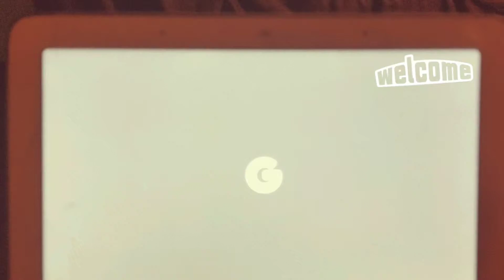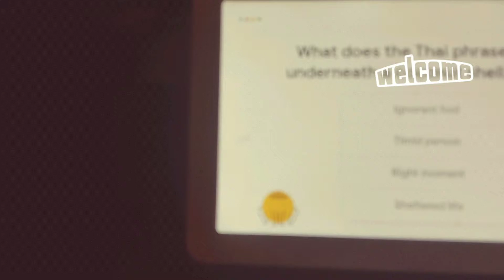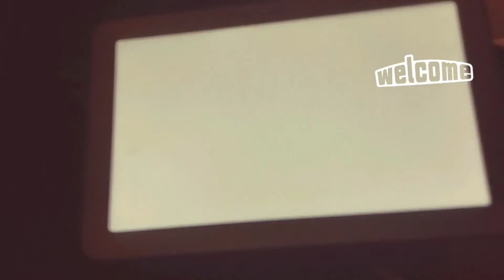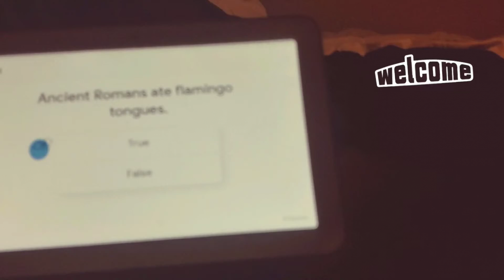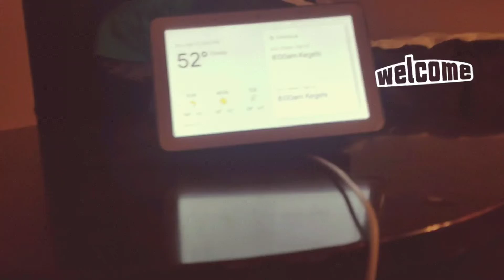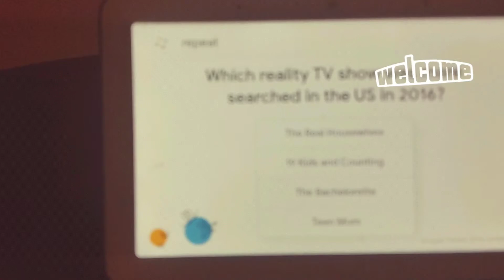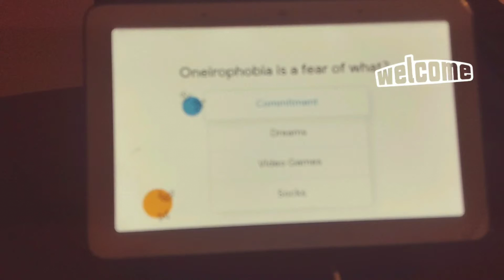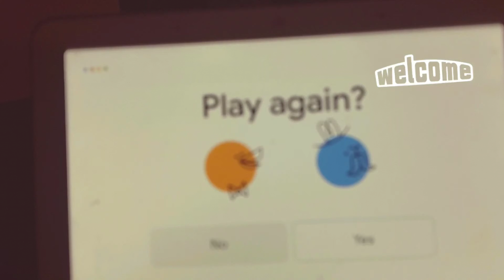Triva happy Easter